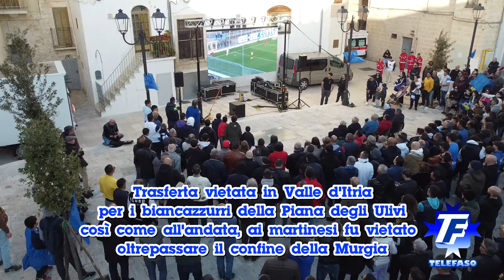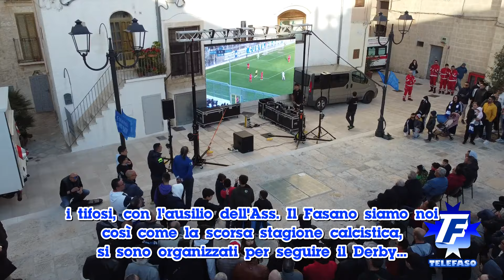Calcio, Serie D 2023-24: Martina - Fasano vista in piazza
24 marzo 2024, Piazza mercato coperto, Fasano in Puglia. Trasferta vietata (come all'andata) ai tifosi ospiti che si sono organizzati seguendo la partita in diretta video su maxi schermo in Piazza Mercato coperto. Risultato finale: Martina - Fasano 1-0, gol di Bonanno al 37° minuto.